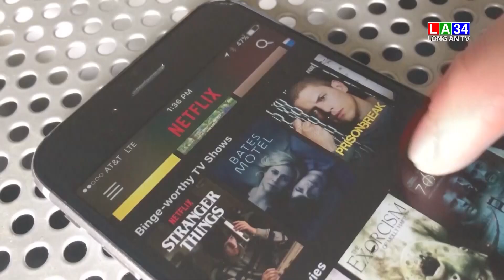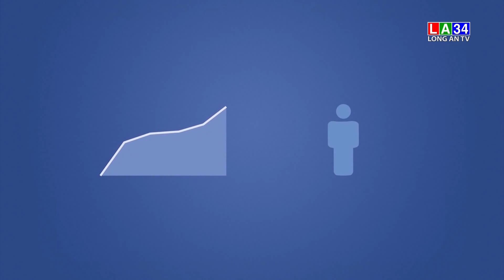"Siết" hoạt động của các nền tảng truyền hình xuyên biên giới | LONG AN TV